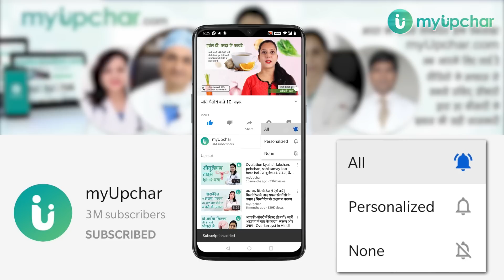क्या आप वजन घटाना चाहते हैं? तो जानें टॉप 10 जीरो कैलोरी फूड जो वजन कम करने में करेंगे मदद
Top 10 zero calorie food in hindi - क्या आप वजन घटाने के लिए जीरो कैलोरी फूड के बारे में जानना चाहते हैं?, पर क्या जीरो कैलोरी फूड किसे करते हैं? आप जानते हैं? जीरो कैलोरी फूड उसे कहते हैं, जिसे पचाने में खर्च होने वाली ऊर्जा उनसे मिलने वाली ऊर्जा से बहुत कम होती है। इसलिए ऐसे फ़ूड वजन कम करने में बहुत मदद करते हैं। यही कारण है कि रोजाना हमारे पास इसको लेकर कई सवाल आते हैं। जैसे -
जीरो कैलोरी फूड क्या होता है?
जीरो कैलोरी फूड कौन से होते हैं?
जीरो कैलोरी फूड लिस्ट?
वजन कम करने के लिए जीरो कैलोरी फूड कौन से हैं?

0:00 टॉप 10 जीरो कैलोरी फूड
0:35 पपीता
1:07 चुकंदर
1:20 तरबूज
1:48 गाजर
2:07 हर्बल टी
2:30 टमाटर
2:58 हरी पत्तेदार सब्जियां
3:18 खीरा
3:31 पत्ता गोभी
3:50 मौसम्बी